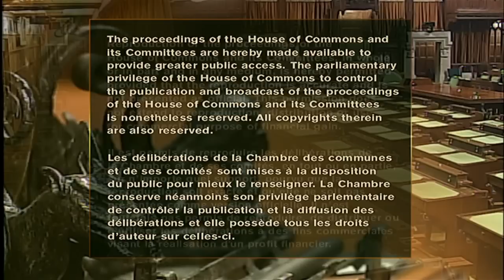Bill Morneau delivers budget speech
Finance minister reads his second budget in the House of Commons. And Opposition reactions.